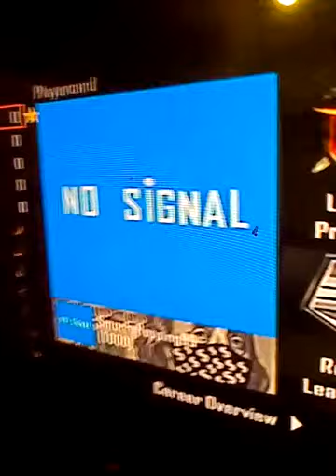Shane and abel# hangout 3